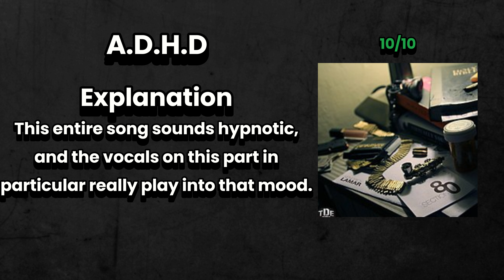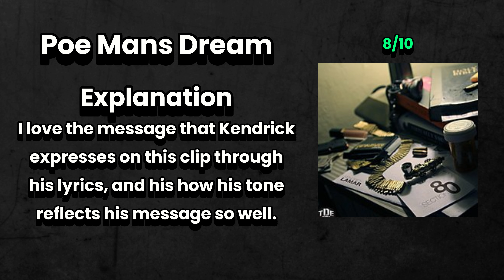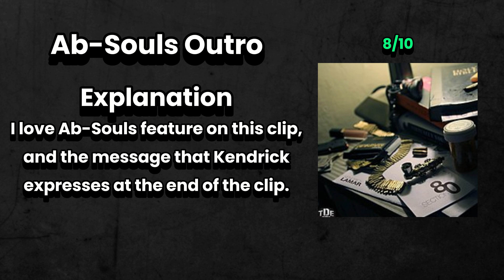Best 10s of Section.80